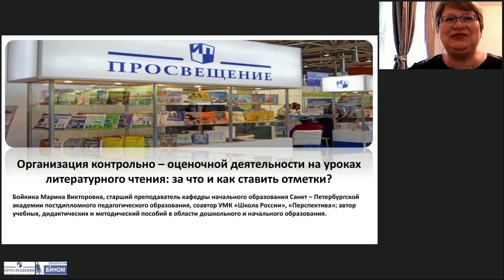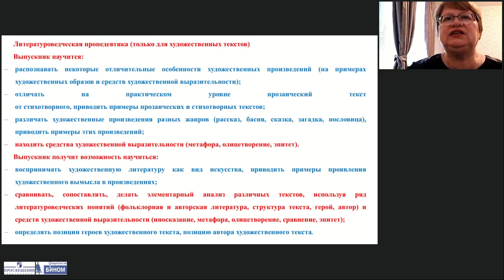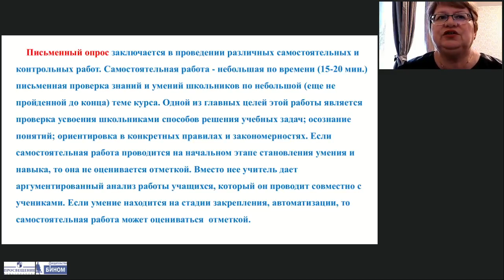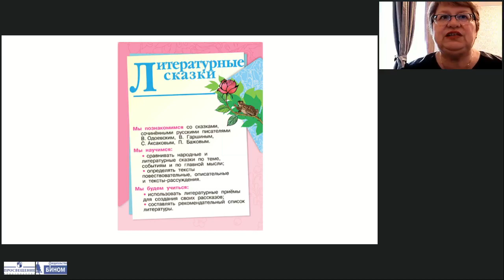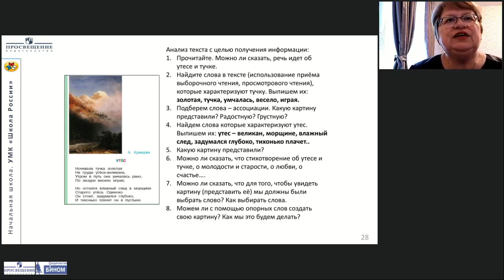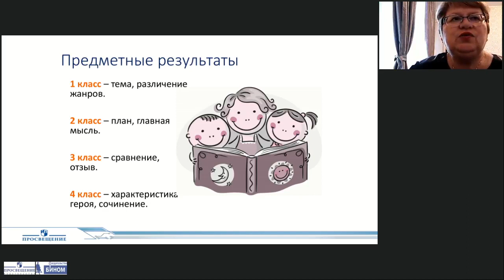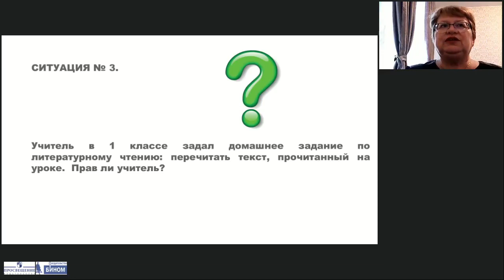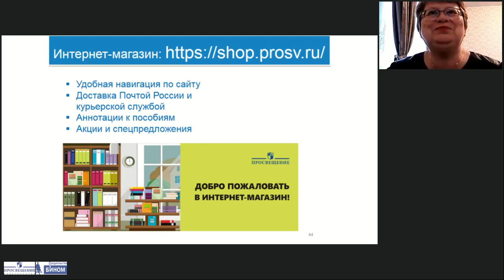Организация контрольно-оценочной деятельности на уроках литер.чтения: за что и как ставить отметки?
Тема: Организация контрольно-оценочной деятельности на уроках литературного чтения: за что и как ставить отметки?
Лектор: Бойкина Марина Викторовна, старший преподаватель кафедры начального образования ГБУ ДПО «Санкт-Петербургская академия постдипломного педагогического образования», член авторского коллектива УМК «Школа России» и УМК «Перспектива»